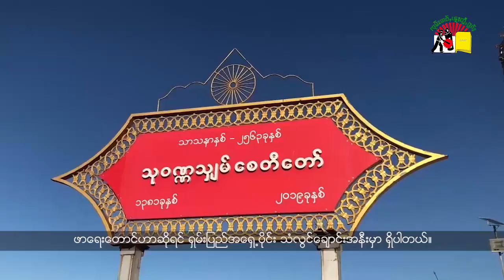ၵူၼ်းၼုမ်ႇၶိုၼ်ႈလွႆၽႃယေးတႃႇပၢႆးယူႇလီ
BNI/SHAN TV Program, 11/1/2022, Part-3